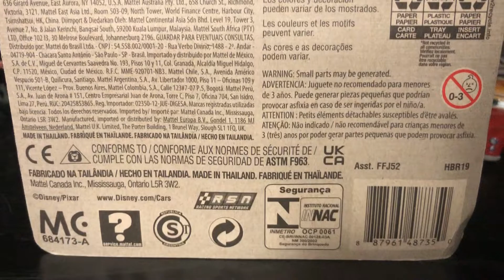Joe Don Jackson | Mattel Pixar Cars Die-cast Unboxing & Showcase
Joe Don Jackson was a race car that lived in Macon County, Georgia, United States. He was a professional racing driver, who, in the 1950s, competed in the Piston Cup Racing Series with the number 7, where he was sponsored by Po'Tater's Garage & Gas and Southern Special. In 1954, he competed in the race at the Fireball Beach Course, during which the Hudson Hornet had experienced a career-ending crash.